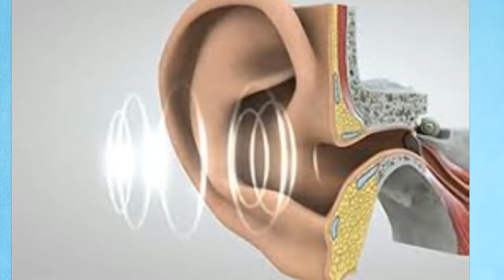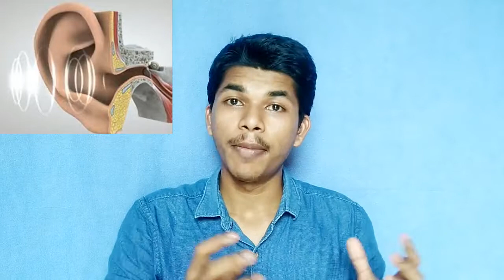Why recorded voice is different ? Air conduction vs Bone conduction TAMIL SOLVER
Air conduction and bone conduction
Why Does My Voice Sound Different on a Recording?

The first is through vibrating sound waves hitting your ear drum, the way other people hear your voice. The second way is through vibrations inside your skull set off by your vocal chords. Those vibrations travel up through your bony skull and again set the ear drum vibrating. However as they travel through the bone they spread out and lower in pitch, giving you a false sense of bass. Then when you hear a recording of your voice, it sounds distinctly higher.

எனது குரல் ஒலிப்பதிவில் ஏன் வேறுபடுகிறது?

முதலாவது, உங்கள் காது டிரம்ஸைத் தாக்கும் அதிர்வுறும் ஒலி அலைகள் மூலம், மற்றவர்கள் உங்கள் குரலைக் கேட்கும் விதம். இரண்டாவது வழி உங்கள் குரல் வளையங்களால் அமைக்கப்பட்ட உங்கள் மண்டைக்குள் இருக்கும் அதிர்வுகளின் வழியாகும். அந்த அதிர்வுகள் உங்கள் எலும்பு மண்டை ஓடு வழியாக பயணித்து மீண்டும் காது டிரம் அதிர்வுறும். இருப்பினும் அவை எலும்பு வழியாக பயணிக்கும்போது அவை விரிவடைந்து சுருதிகளில் குறைவாக இருக்கும், இது உங்களுக்கு பாஸின் தவறான உணர்வைத் தருகிறது. உங்கள் குரலின் பதிவை நீங்கள் கேட்கும்போது, ​​அது தெளிவாகத் தெரிகிறது.